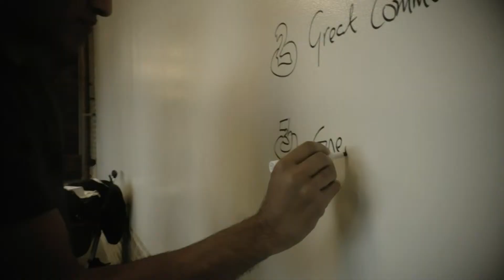ThinqShift | Vipul Kapadia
Vipul Kapadia of ThinkqShift explains how even the most successful people we know needed to learn and adapt to the challenges in life. He goes in depth and explains the "ThinqShift" model and how that helps shapes the way people need to think in order to learn and grow.